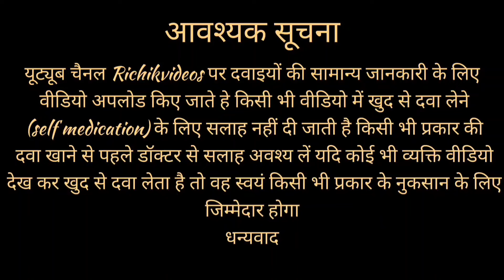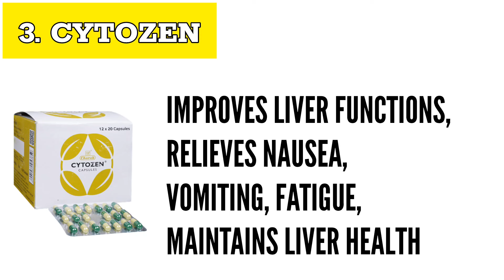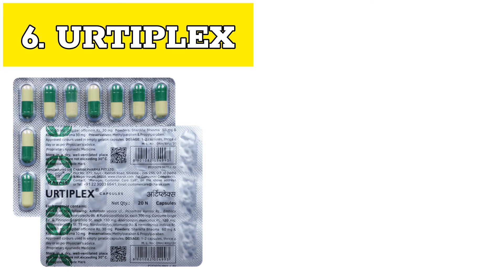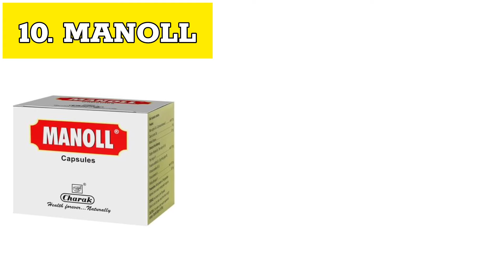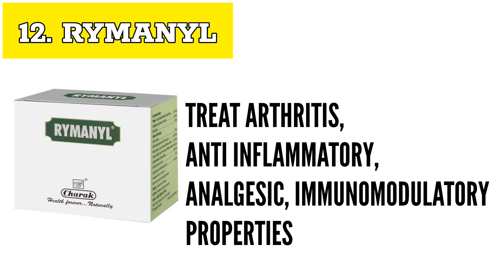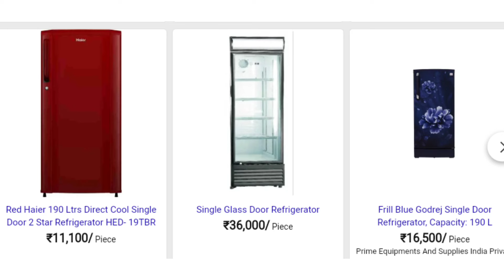Charak कंपनी के सभी Capsule की संपूर्ण जानकारी | कोनसा कैप्सूल किस काम आता है | चरक